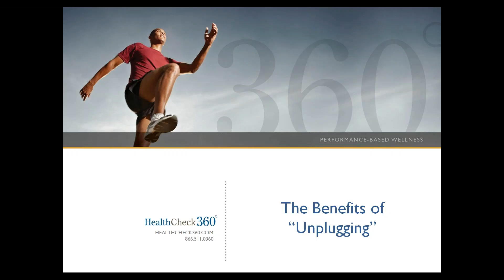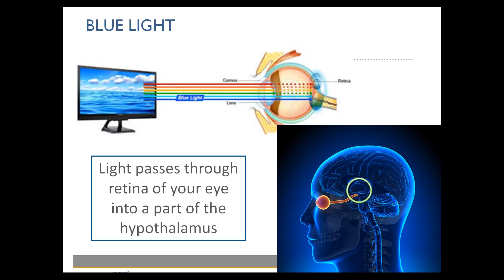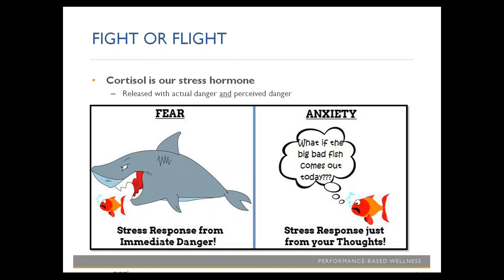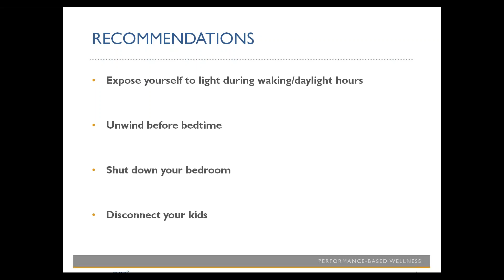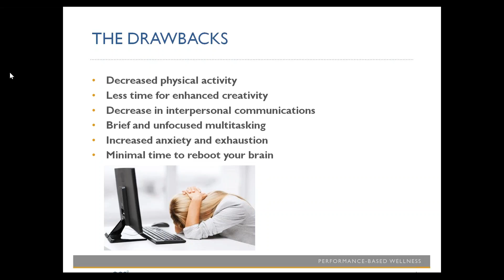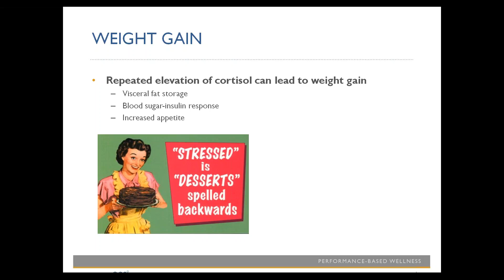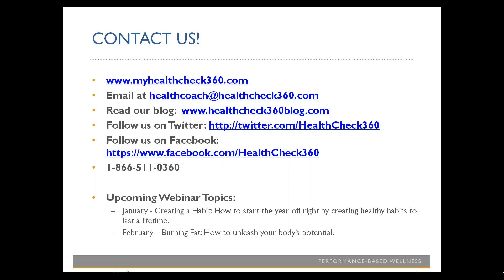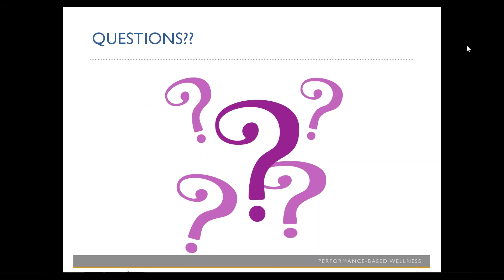The Real Benefit of Unplugging | FREE WEBINAR | Stress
We will discuss the reasons we need to take a break from the screens and start living in the real world.  Unplugging by itself probably won't work some magic in your life. But if you spend that digital-free time focusing on your relationships and activities you enjoy, nowcan make your life better.

Our app, myHealthCheck360, has more resources and tips to help you make smart choices!

Want even more?  Check out our blog and learn how to reduce your risk of breast cancer.

Our Chronic Condition Management program is here to help the population's health.